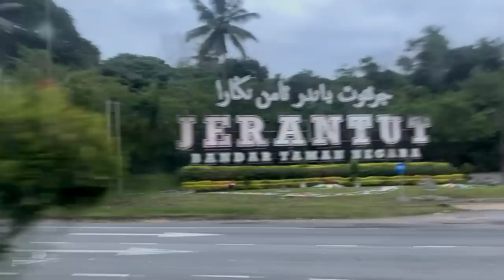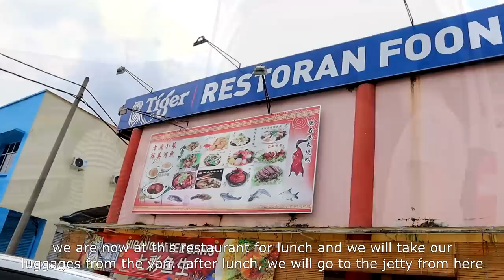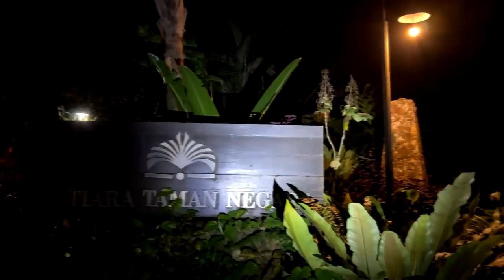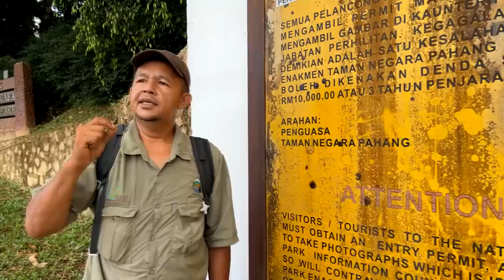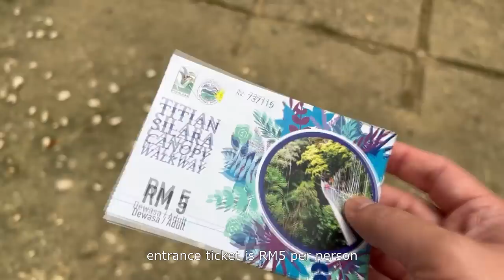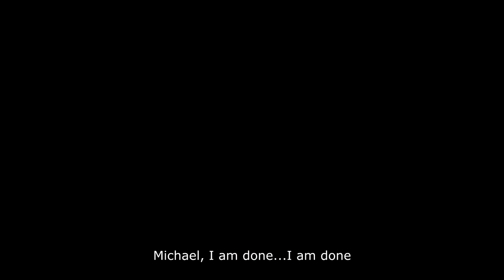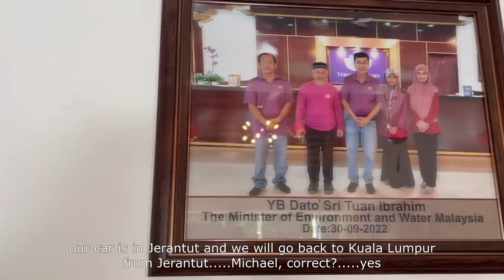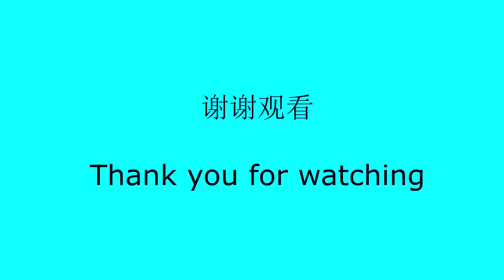Uncle Lee goes back to nature - Taman Negara Pahang | 大舅父回归自然-国家公园 | TEKOMA | WONG KEE | RAINFOREST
2D1N National Park (Taman Negara) Full Board Package Ex-Jerantut
Local Village Resort
Twin Sharing Aircond Room
RM 480 perpax

Itinerary2D 1N

Day One
1130am Gather at Jerantut,
1200pm Lunch at Jerantut
0130pm Transfer to Kuala Tahan
0300pm Welcome to Taman Negara and check in as requested
0730pm Dinner
0830pm Night Jungle Walk & visit Tahan Hide

Day Two
0800am Breakfast
0930am Jungle trekking to Bukit Teresek and Canopy Walkway
1200pm Rapid Shooting towards 5 major rapids
0100pm Lunch at floating restaurant
0300pm Visit orang asli village .Learn how orang asli Bateq survive in the jungle
0530pm Transfer back to Jerantut

NKS Hotel & Travel
No.21 - 22, Jalan Besar
Bandar Laman
27000 Jerantut
Pahang

Restoran Foong Yuen
7930, 7933, Jln Zapin Indah 4
Bandar Inderapura
27000 Jerantut
Pahang
Malaysia

Tekoma Resort
Kuala Tahan
27000 Jerantut
Pahang
Malaysia

Restoran Wong Kee
Kampung Sungai Jan
27000 Jerantut
Pahang
Malaysia

CONTENTS:
0:00       Intro
0:19       On the way to Jerantut
2:10       NKS Travel and Tour
5:51       Lunch at Jerantut
7:16       Boat ride to Kuala Tahan
11:29     Tekoma Resort
17:52     Dinner at Tekoma Resort
18:52     Night jungle walk
23:13     Next morning - jungle trekking
38:55     Canopy walkway
43:48     Lunch at local restaurant
44:49     Orang Asli village
53:28     Rapids shooting
56:06     Kuala Tahan to Jerantut
56:54     Dinner at Restoran Wong Kee
59:45     Going home